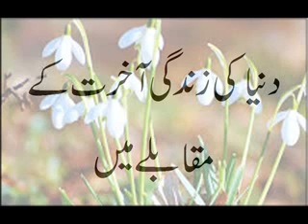Duniya ke muqable Aakhrat ki Zindagi (Maulana Manzoor Yousuf Sahab)